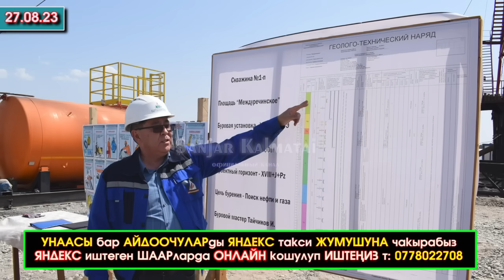АКАЕВдин АЯЛЫ келип ӨЗҮ Кыргыздар ОРУСТАРды КОЛДОП согушка КАТЫШУУ керек ДЕП/БЛОГЕР элдерди ЧОГУЛТУП